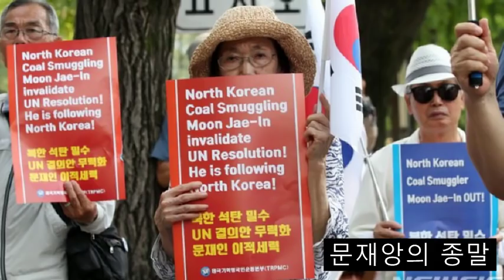문재인 탄핵된다